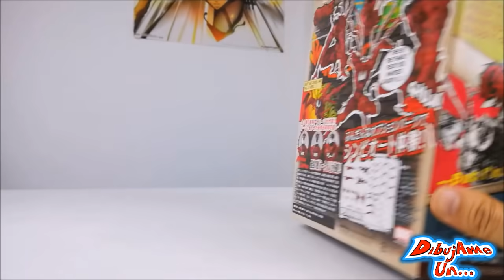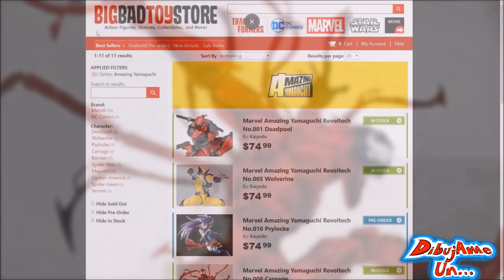Stop Motion VENOM y SPIDERMAN vs CARNAGE | Amazing Yamaguchi Carnage Action Video Review | DibujAme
utm_source=youtube&utm_campaign=DibujAmeUn

Llega la épica review de la figura de Amazing Yamaguchi Carnage!!!
Espero les guste el Épico Stop Motion de este sádico villano de los Comics de Marvel vs Venom y Spiderman!